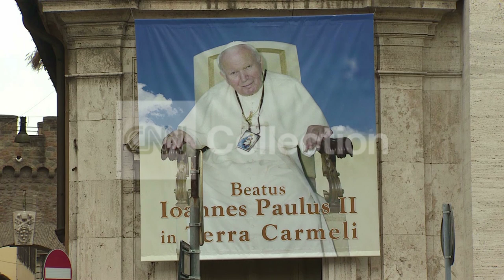CANONIZATION:POPE JOHN PAUL II BEATIFICATION